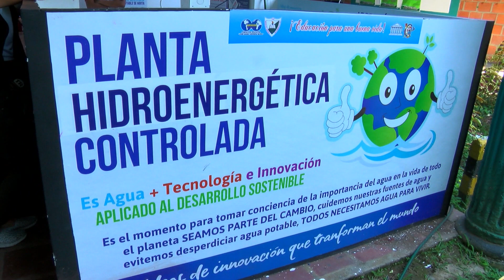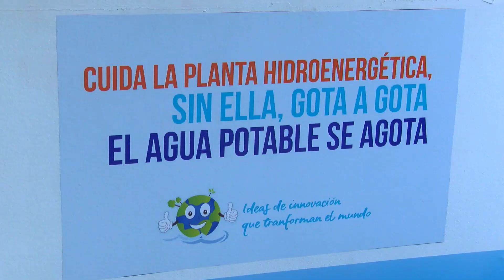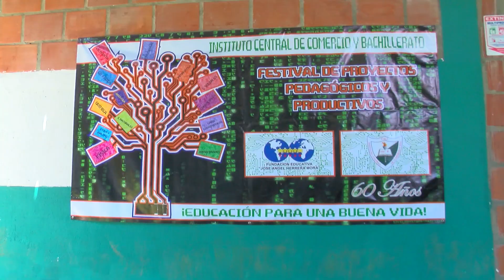Instituto Central de Comercio y Bto - Colegiando - Tiempo Real, Marca Tu Generación - Cali, Colombia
Emisión: Octubre 25 de 2017

Cali - Colombia

Juan Pablo Lucumí

PRESENTADORES
Lina Torres
David Torres

REALIZADORES
Nathalia Vega
David Torres
Tatiana Morales

CÁMARA
Harold Becerra

DISEÑO GRÁFICO
Harold Solarte
Camila Duque
Douglas Monard
Sebastián Arias

PUBLICISTA
Laura Perea

David Torres
Daniela Zuluaga
Camilo Rodríguez

TRANSPORTE
Alejandro Hoyos

MÚSICA AUTORIZADA
Sayco - Acinpro

TIEMPO REAL
2017